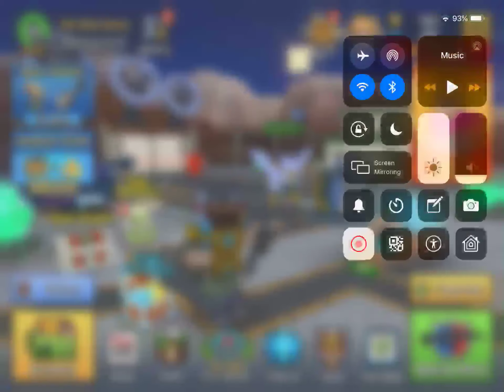Pixel guns my try hard mode (ad)